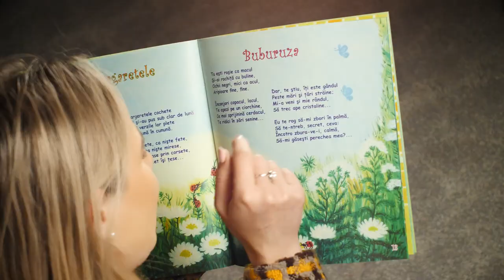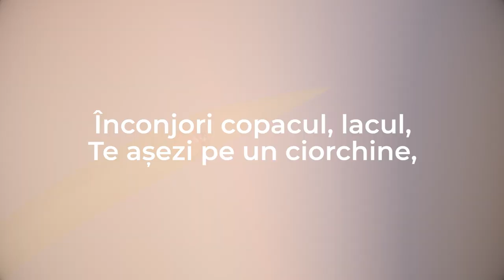Buburuza | Poezii ușor de învățat pentru copii | VIO MINI CLUB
În acest video găsiți o poezie scurtă și ușor de memorizat pentru copilașii de grădiniță. Poezia este recitată cu dicție corectă și cu intonație, astfel încât copilul să-și îmbunătățească și vorbirea.

Autoare - Dina Hașcu-Ghimpu
Recită - Violeta Scrișu

© Producție - VIO MINI CLUB. Descărcarea și reproducerea pe alte platforme este interzisă!